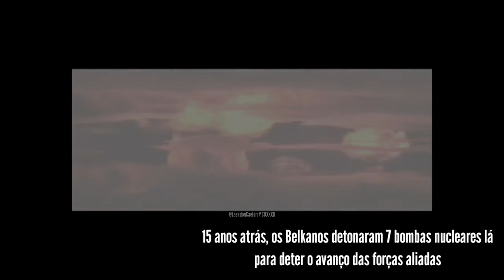Ace Combat 5: The Unsung War - Cutscene 07 LEGENDADO PT-BR